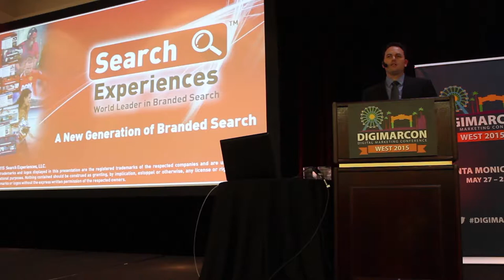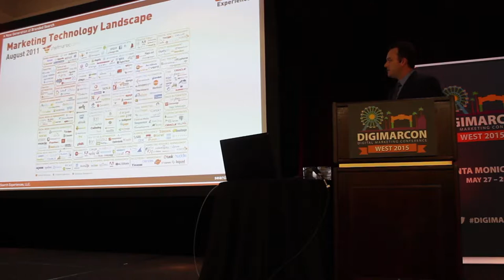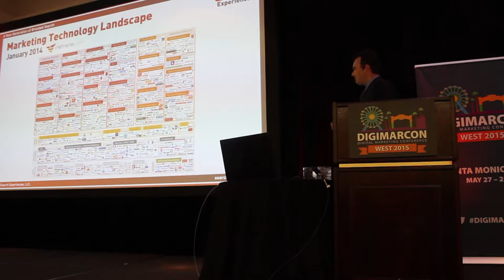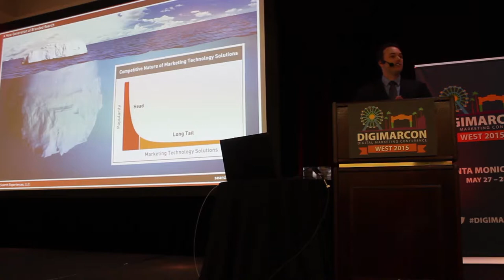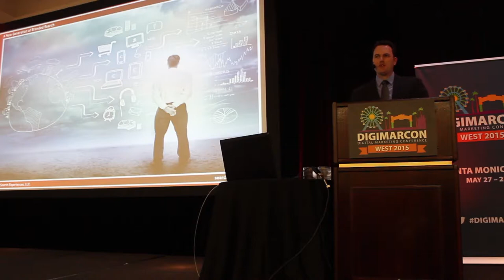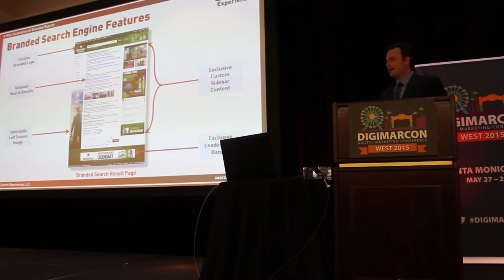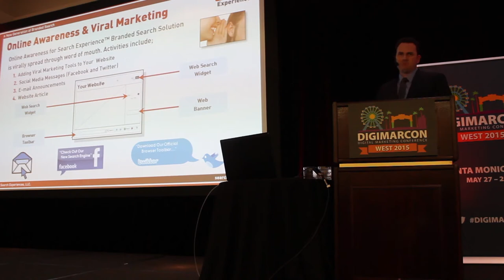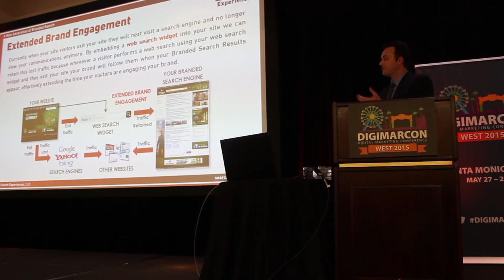A New Generation of Branded Search - Aaron Polmeer, Search Experiences